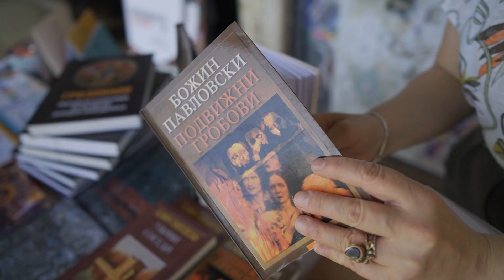Саем на книги од областа на народната култура и традицијата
НУ Центар за култура - Битола – 10:00 часот.
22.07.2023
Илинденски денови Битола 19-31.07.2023